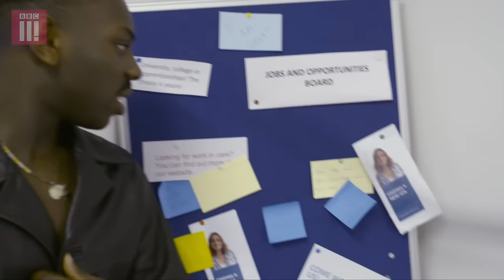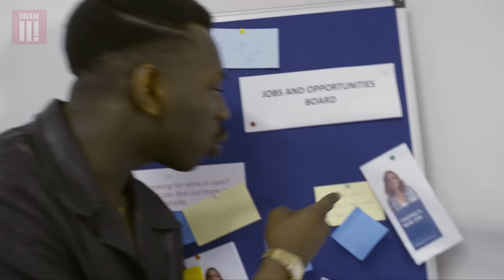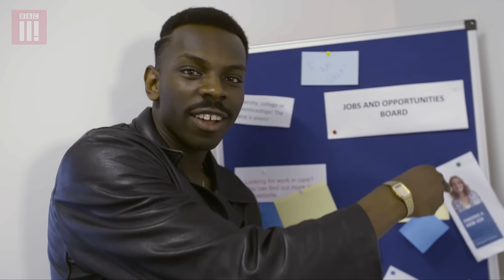HoodDocumentary | Job Centre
R.S. has an interview at the Job Centre, but he's not interested in what they are offering...